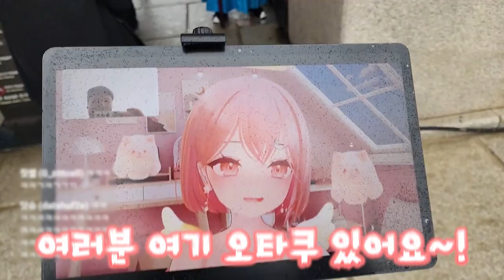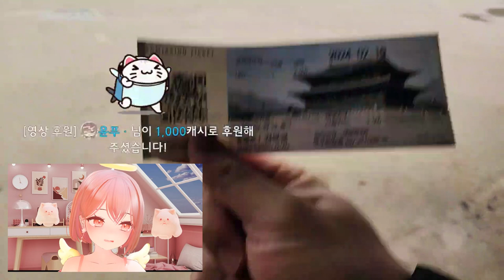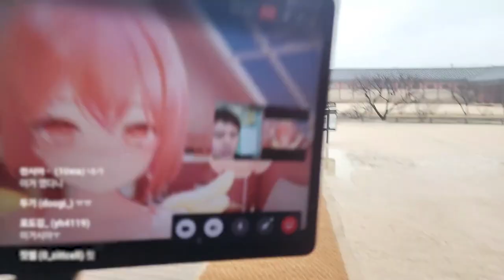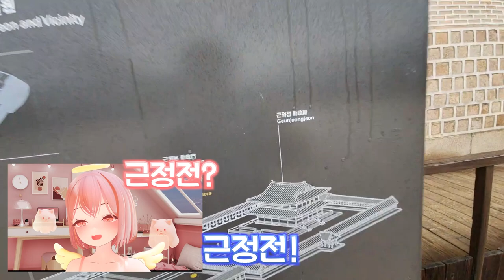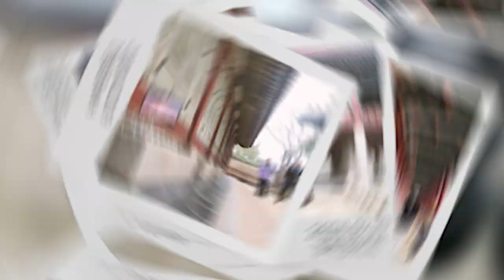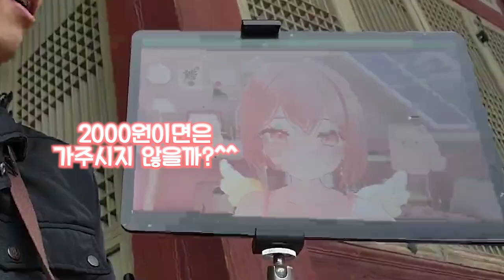버튜버 때문에 경복궁에서 오타쿠로 오해받을뻔... (feat 천시아)